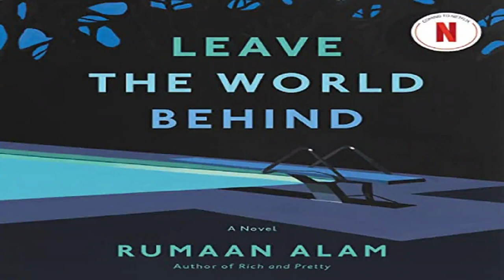Leave the World Behind - Rumaan Alam ( Audio Book )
A Read with Jenna Today Show Book Club Pick!

Finalist for the 2020 National Book Award (Fiction)

One of Barack Obama's Summer Favorites

A Best Book of the Year From: The Washington Post * Time * NPR * Elle * Esquire * Kirkus * Library Journal * The Chicago Public Library * The New York Public Library * BookPage * The Globe and Mail * EW.com * The LA Times * USA Today * InStyle * The New Yorker * AARP * Publisher's Lunch * LitHub * Book Marks * Electric Literature * Brooklyn Based * The Boston Globe

A magnetic novel about two families, strangers to each other, who are forced together on a long weekend gone terribly wrong.

From the bestselling author of Rich and Pretty comes a suspenseful and provocative novel keenly attuned to the complexities of parenthood, race, and class. Leave the World Behind explores how our closest bonds are reshaped—and unexpected new ones are forged—in moments of crisis.

Amanda and Clay head out to a remote corner of Long Island expecting a vacation: a quiet reprieve from life in New York City, quality time with their teenage son and daughter, and a taste of the good life in the luxurious home they’ve rented for the week. But a late-night knock on the door breaks the spell. Ruth and G. H. are an older couple—it’s their house, and they’ve arrived in a panic. They bring the news that a sudden blackout has swept the city. But in this rural area—with the TV and internet now down, and no cell phone service—it’s hard to know what to believe.

Should Amanda and Clay trust this couple—and vice versa? What happened back in New York? Is the vacation home, isolated from civilization, a truly safe place for their families? And are they safe from one other?